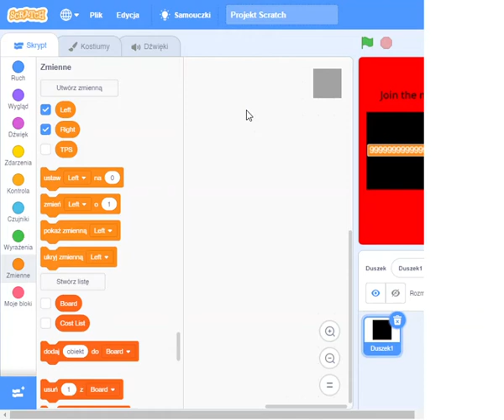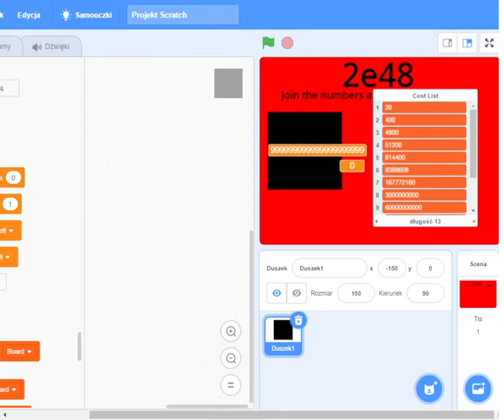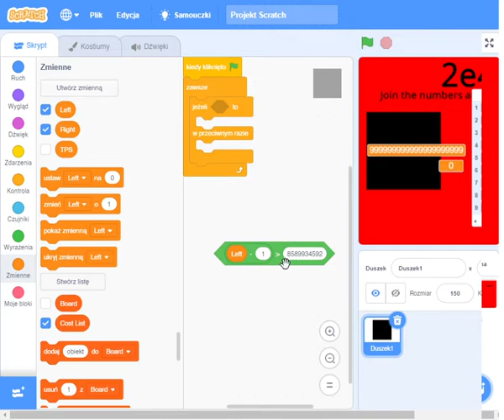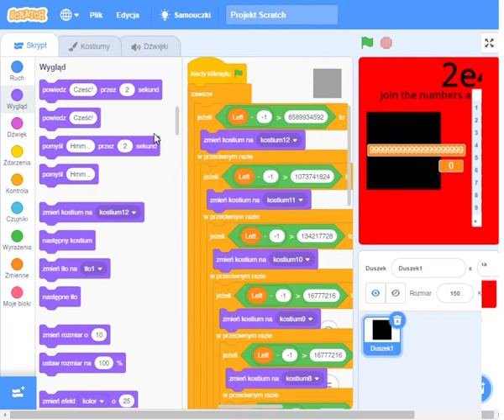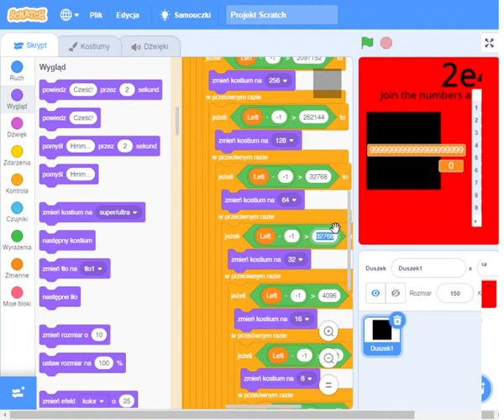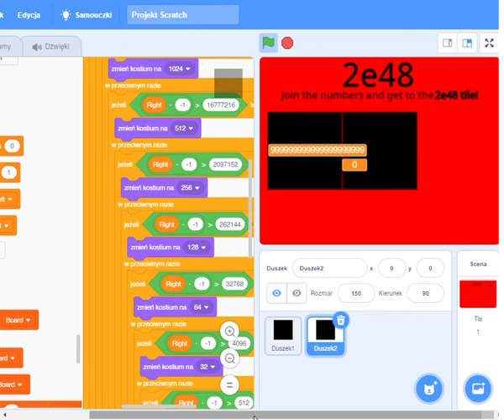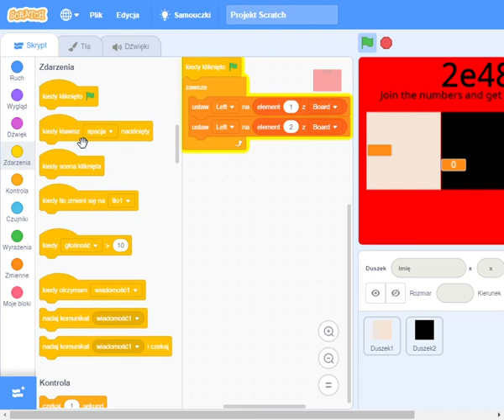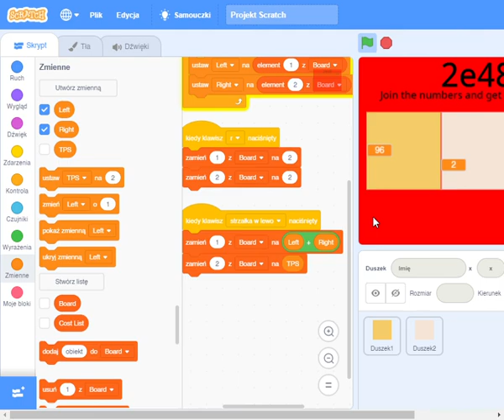2e48 Tutorial 2/3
Dont forget to watch one first